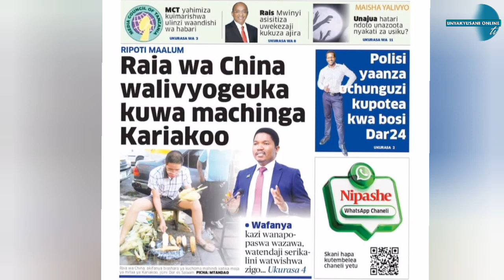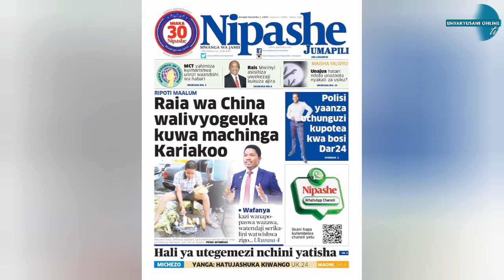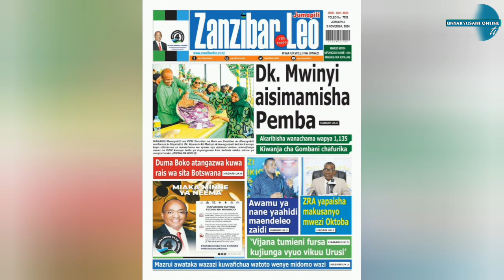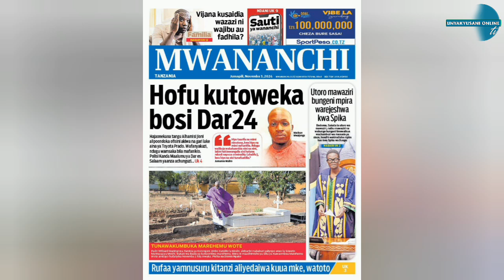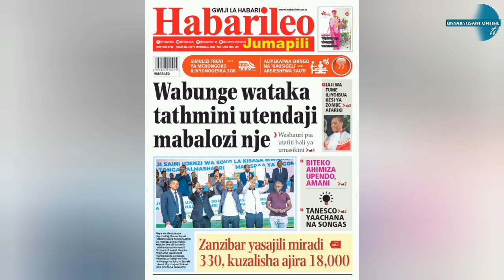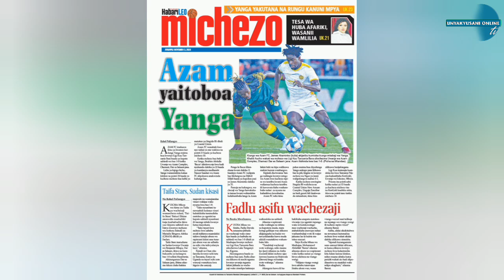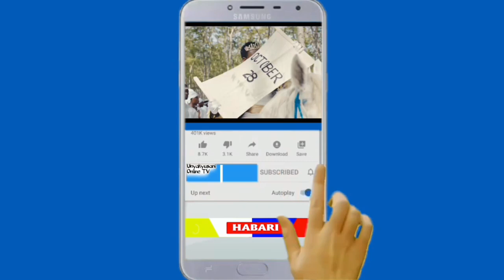Magazeti ya Leo Jumapili Novemba 3,2024